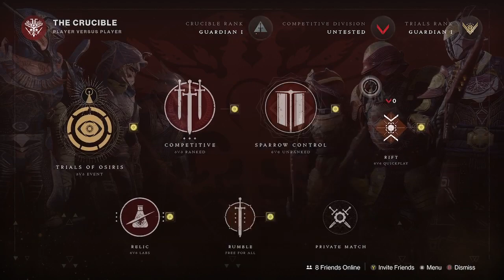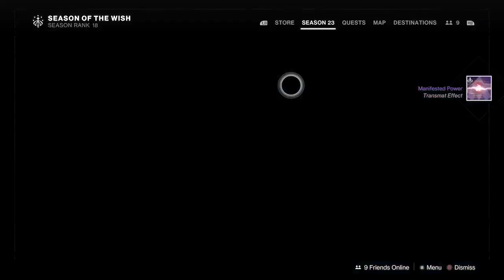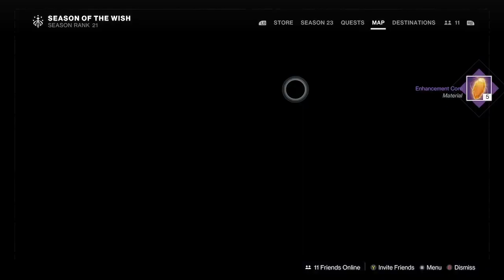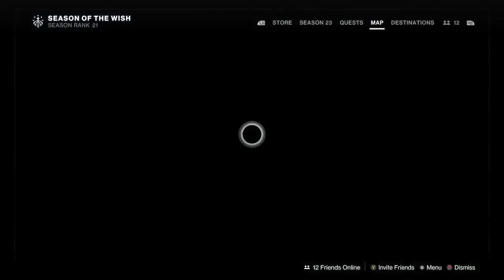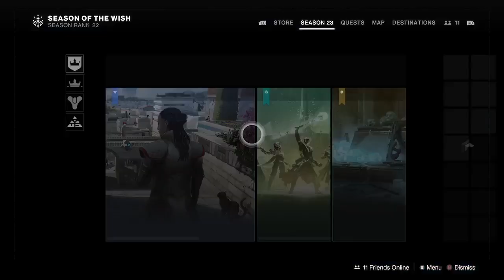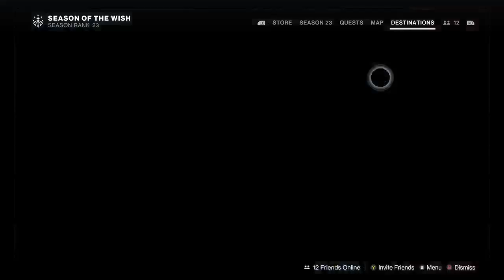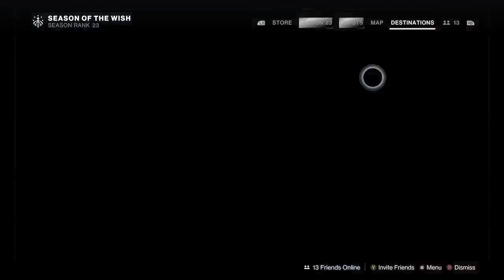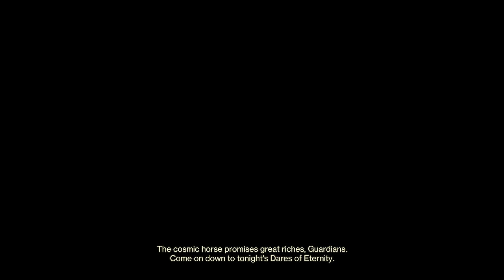Destiny 2 PVE